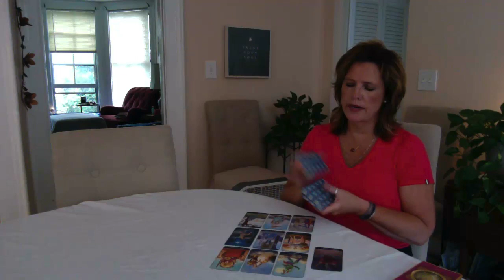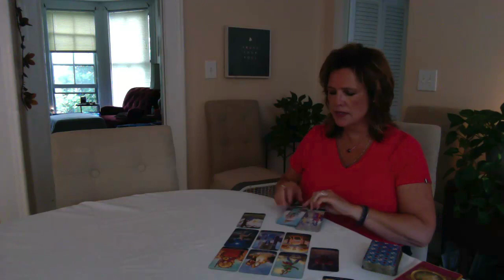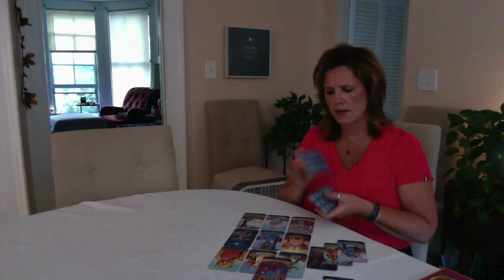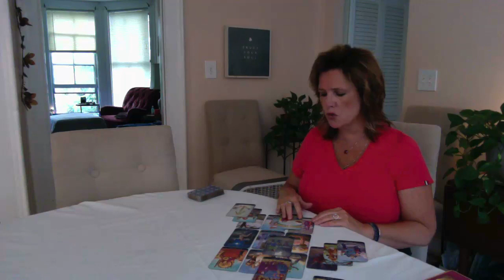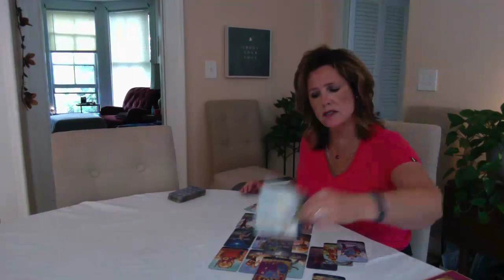It's time, FIRE Sign July 24 Aries Leo Sagittarius